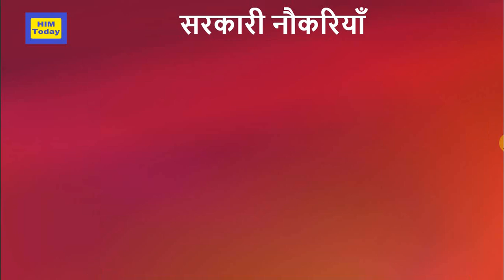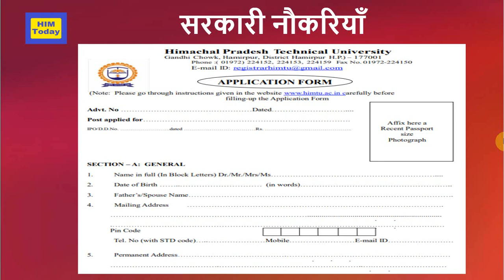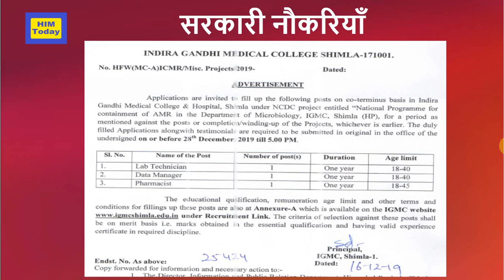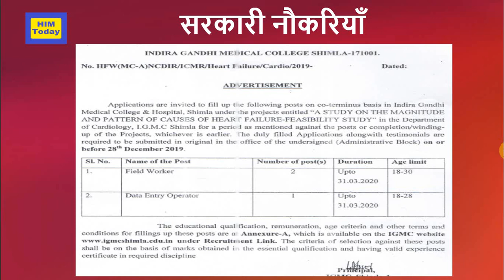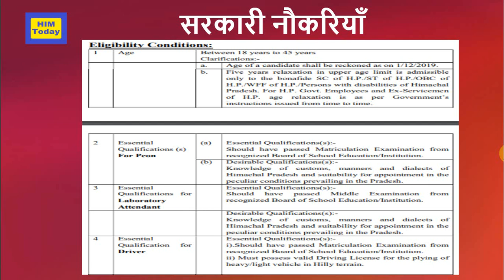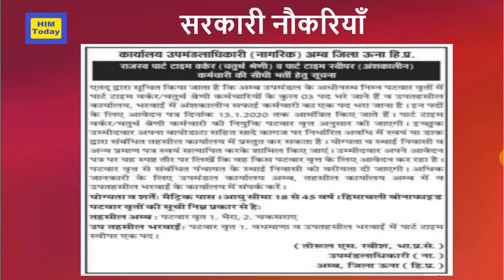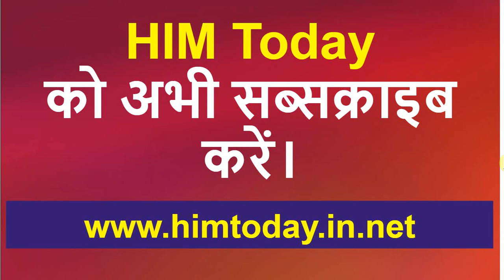HP Govt Jobs Vacancy | December 2019 | HPTU, Patwar Circle, IGMC | Forensic Department | HP Govt Job